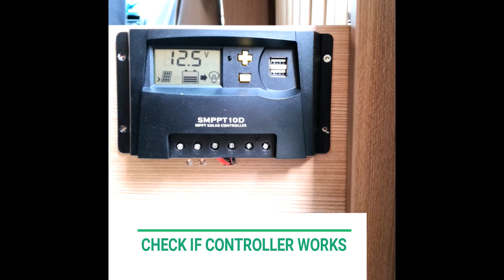POWEROFSUN 2 - How we added a solar panel to our camper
A girls description:'

Video 2 out of 2: Adding a solar panel to an RV, Camper, Autocamper...